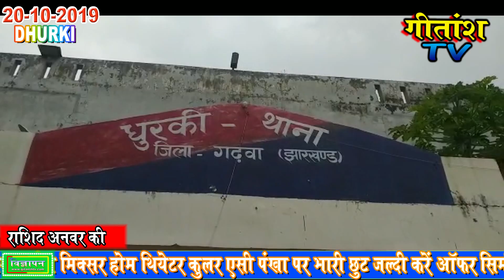डीलर को ग्रामीणों ने पांच क्विंटल चावल को दिनदहाड़े कालाबाजारी करते हुए दबोच लिया।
धुरकी: धुरकी प्रखंड अंतर्गत भंडार पंचायत के कदवा उर्फ लिखनी धौरा गांव के डीलर को ग्रामीणों ने पांच क्विंटल चावल को दिनदहाड़े कालाबाजारी करते हुए दबोच लिया। इस संबंध मे ग्रामीण रामप्रवेश गुप्ता, ने बताया की डीलर रामगति प्रसाद इस तरह का कालाबाजारी पहले भी कर चुका है तथा इसके द्वारा लाभुको को अधिकारीक तरीके से मिलने वाले रासन के मात्रा मे भी पुर्व मे कइ बार कटौती किया गया है जिसके विरुद्ध हम सभी ग्रामीणों ने उच्च अधिकारियों को डीलर के विरुद्ध आवेदन भी दिया था। वहीं रविवार के सुबह मे उक्त डीलर द्वारा पांच क्विंटल चावल का कालाबाजारी गांव के ही एक महिला के घर कर रहा था जिसे ग्रामीणों ने देख लिया और इसकी सुचना तत्काल 100 डायल कर पुलिस को दिया गया। सुचना मिलते ही थाना प्रभारी योगेंद्र कुमार, एएसाइ आलोक कुमार सदल-बल के साथ कदवा उर्फ लिखनी धौरा गांव मे पहूंचकर चावल को जब्त कर लिया है। और ग्रामीणों के ब्यान के आधार कालाबाजारी करने का मामला दर्ज कर लिया है। इस संबंध मे थाना प्रभारी ने कहा की कालाबाजारी करने के आरोप में डीलर रामगति प्रसाद व महिला जितनी कुंवर के विरूद्ध मामला दर्ज कर लिया है। और चावल को जब्त कर थाने रखा गया है। इसके बाद नामजद दोनो अभियुक्तों को गिरफ्तार करने के लिए अभियान चलाया जाएगा।